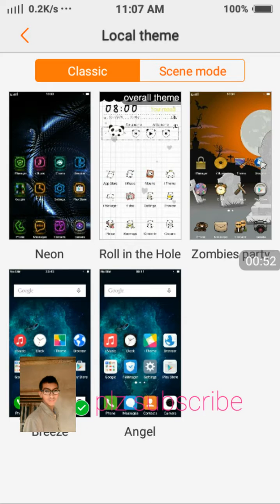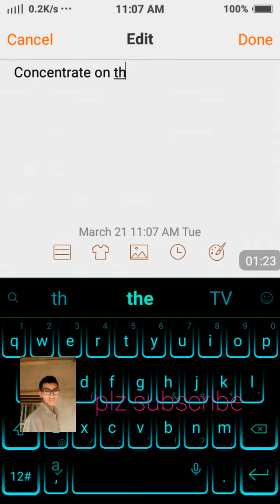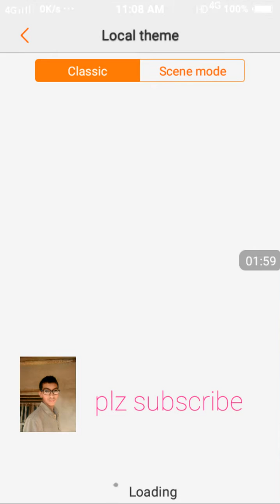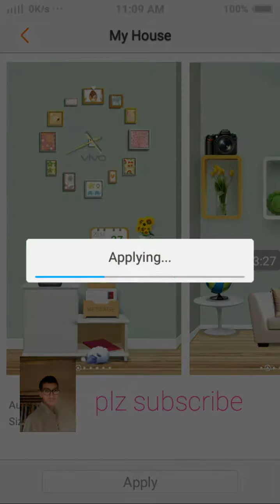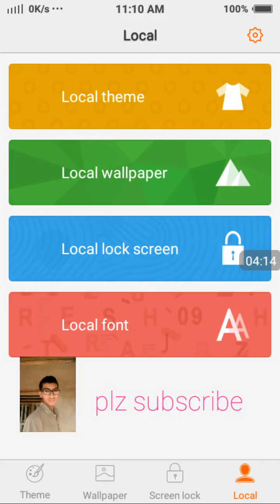Top 5 themes vivo v5